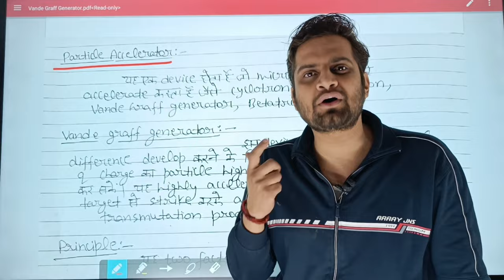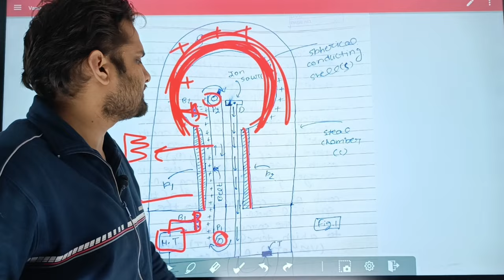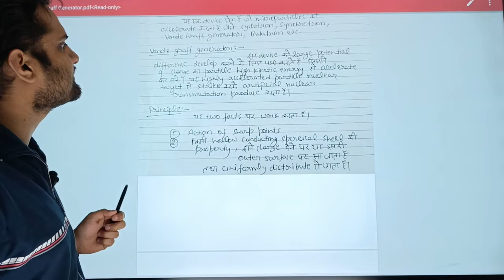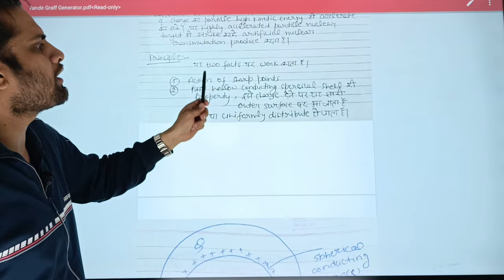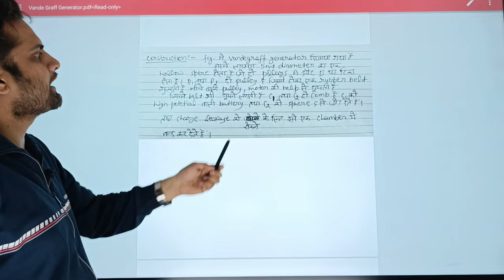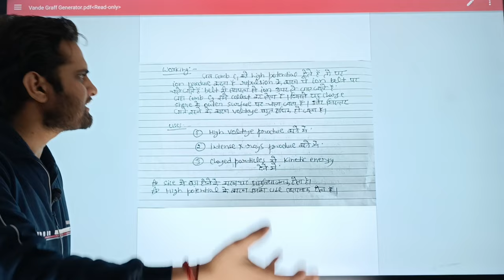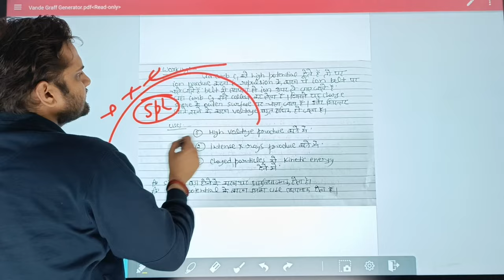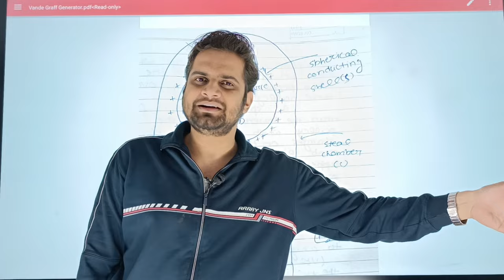Vande Graff Generator!Be DKDian